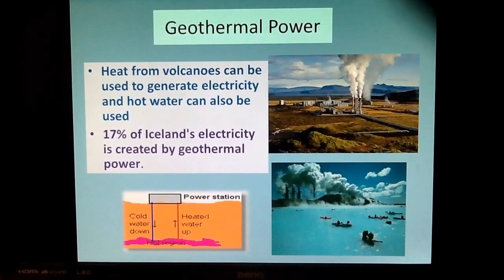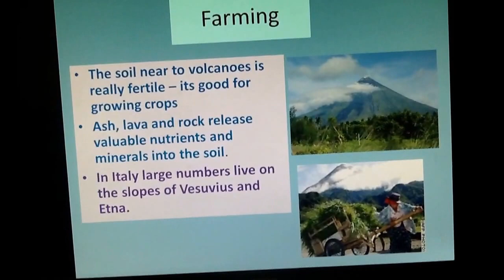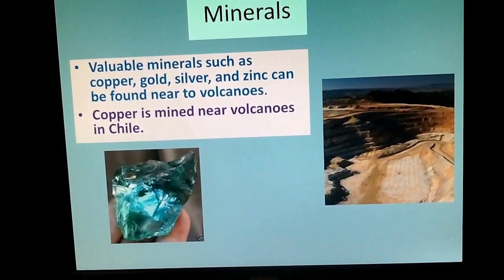Why do people live near volcanoes?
Surely you've got to be mad?